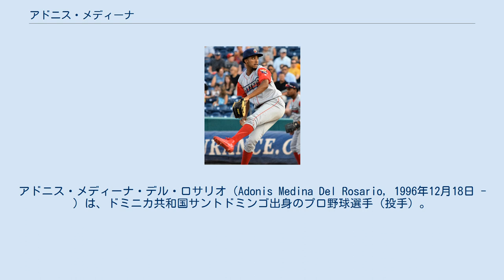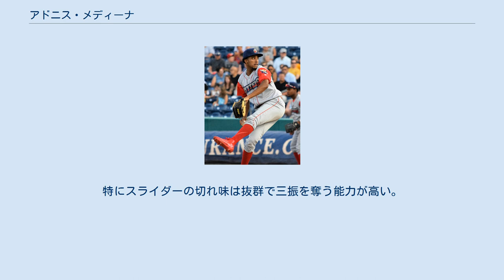アドニス・メディーナ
アドニス・メディーナ・デル・ロサリオ（Adonis Medina Del Rosario, 1996年12月18日 - ）は、ドミニカ共和国サントドミンゴ出身のプロ野球選手（投手）。
右投右打。
 2014年5月にアマチュア・フリーエージェントでフィラデルフィア・フィリーズと契約してプロ入り。
契約後、傘下のルーキー級ドミニカン・サマーリーグ・フィリーズでプロデビュー。
11試合（先発2試合）に登板して2勝3敗1セーブ、防御率1.37、22奪三振を記録した。
 2015年はルーキー級ガルフ・コーストリーグ・フィリーズでプレーし、10試合（先発8試合）に登板して3勝2敗、防御率2.98、35奪三振を記録した。
 2016年はA-級ウィリアムズポート・クロスカッターズでプレーし、13試合に先発登板して5勝3敗、防御率2.92、34奪三振を記録した。
 2017年はA級レイクウッド・ブルークロウズでプレーし、22試合に先発登板して4勝9敗、防御率3.01、133奪三振を記録した。
 2018年はA+級クリアウォーター・スレッシャーズでプレーし、22試合（先発21試合）に登板して10勝4敗、防御率4.12、123奪三振を記録した。
また、この年はオールスター・フューチャーズゲームの世界選抜に選出された（メジャー昇格で辞退したエニエル・デロスサントスの代役）。
 2019年はAA級レディング・ファイティン・フィルズでプレーし、22試合（先発21試合）に登板して7勝7敗、防御率4.94、82奪三振を記録した。
 2020年9月20日のトロント・ブルージェイズ戦でメジャーデビュー。
先発登坂して4回2失点だった。
 粗削りで大崩れも多いが持ち球自体は一級品と言われる。
特にスライダーの切れ味は抜群で三振を奪う能力が高い。